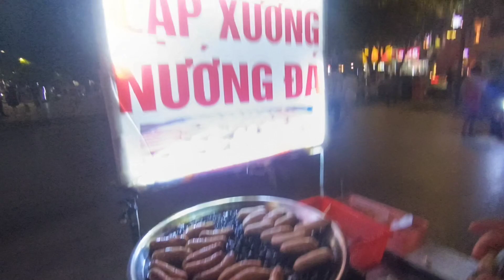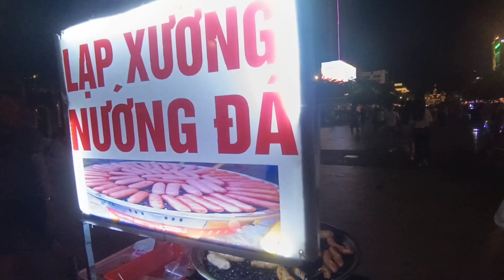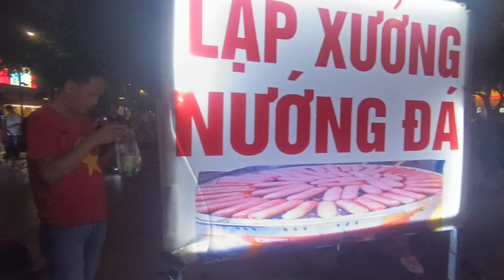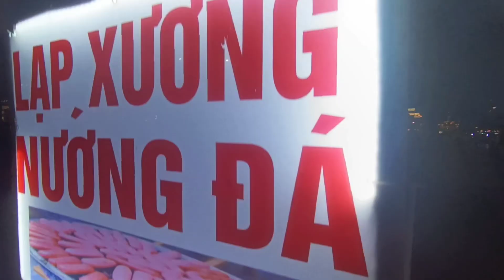Món mới độc lạ Sài gòn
Dùng thử công cụ chỉnh sửa video miễn phí CapCut để tạo video!